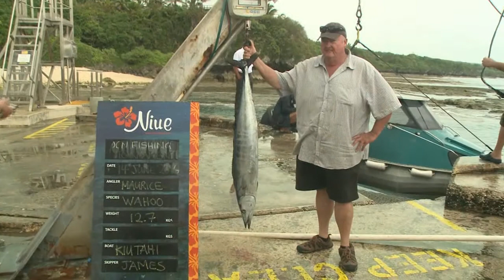BCN News Niuean 21st June 2016